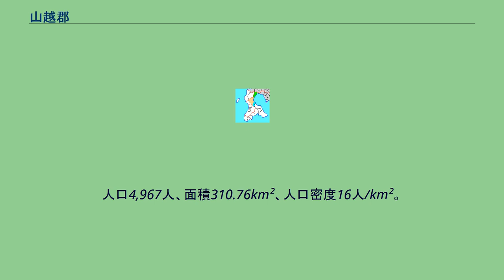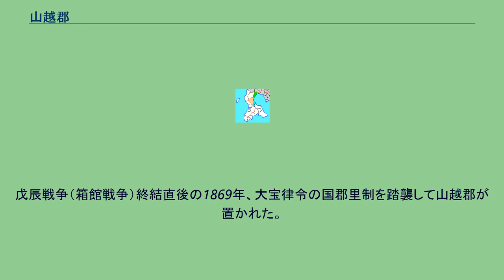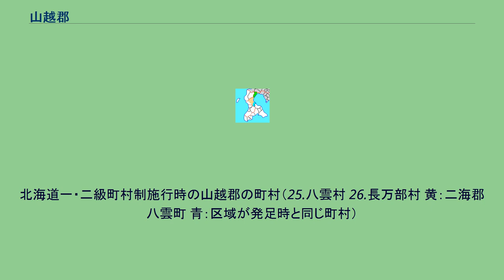山越郡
北海道山越郡の位置（緑：長万部町 薄黄・薄青：後に他郡に編入された区域 薄緑・薄青：後に他郡から編入した区域） 山越郡（やまこしぐん）は、北海道（胆振国）渡島総合振興局の郡。
1879年（明治12年）に行政区画として発足した当時の郡域は、以下の区域にあたる。
江戸時代の山越郡域には、松前藩によってヤムクシナイ場所が開かれていた。
江戸時代初期の寛文9年6月に日高国域を中心に起こったシャクシャインの戦いの際、クンヌイ（現長万部町国縫）において蝦夷軍（アイヌ）と松前藩との戦いが行われている。
この戦いで、松前に攻め込むほどの勢いであった蝦夷軍が、鉄砲を主力とする松前藩の前に敗れ形成が逆転、後に平定されている。
江戸時代中期、安永2年長万部に飯生神社が創建される。
寛政年間になり、それまで地形が険しく道が途絶え舟に乗り換えていた区間を、幕命を受けた松前藩によって山越郡と虻田郡の境を越える礼文華、弁辺等の山道（国道37号静狩峠の前身）が開削され、渡島国の箱館から道東や千島国方面に至る陸路（箱館から長万部までは国道5号の前身）が繋がっている。
江戸時代後期、国防のため寛政11年山越郡域は天領とされた。
享和元年に渡島国亀田郡にあったものを移転し山越内関所が設けられた。
これは蝦夷地への武器の持ち込みなどを取り締まる国内最北の関所であった。
享和3年には、警固に当たった津軽藩によって長万部 - 虻田間の道路が改修される。
文化2年稲荷神社（現在は由追（山越）に移転）が創建され、文化4年には諏訪明神社（現在の山越諏訪神社）が創建された。
文政4年には一旦松前藩領に復した。
また文政年間には山越内に円融寺の前身の阿弥陀堂が建立された。
安政2年再び天領となり南部藩がヲシャマンベに陣屋（分屯所）を築き警固をおこなった。
安政3年には長万部から歌棄（うたすつ）や寿都（すっつ）に至る黒松内越が開削されている。
同年、山越内に堂宇が建立され翌4年には円融寺となる。
和人の人口が増え、文久元年に山越内関所が廃止され、元治元年6月には長万部付近まで和人地となっていた。
慶応2年長万部に善導寺が創立される。
戊辰戦争（箱館戦争）終結直後の1869年、大宝律令の国郡里制を踏襲して山越郡が置かれた。
開拓使公文録には山越郡に「ヤムクシ」との訓が付してあったが、明治9年の大小区画制の際には「やまこし」になっていた。
北海道一・二級町村制施行時の山越郡の町村（25.八雲村 26.長万部村 黄：二海郡八雲町 青：区域が発足時と同じ町村）